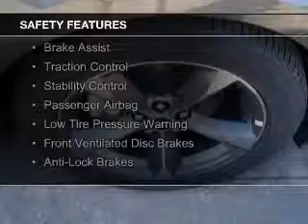2015 Ford Mustang - Oklahoma City OK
Phone:
Year: 2015
Make: Ford
Model: Mustang
Trim: V6
Engine: 3.7 liter 6 cylinder 24 valve
Transmission: 6-Speed Automatic
Color: Magnetic
Mileage: 104
Address:
7320 NW Expressway